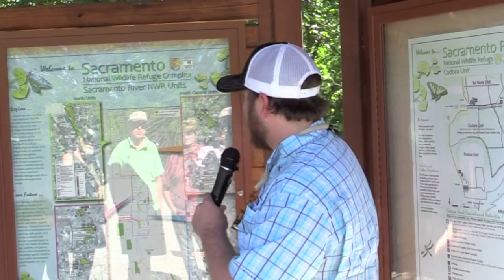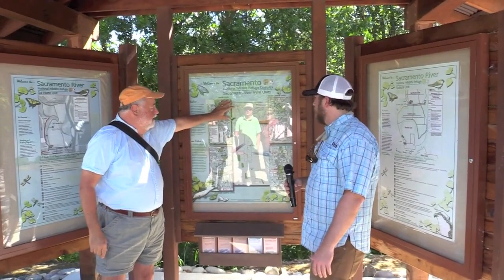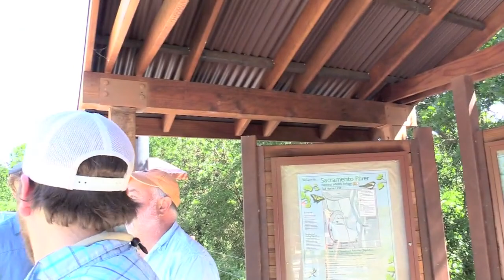Two men tell how Sites Reservoir could cause potential harm to rivers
This is Part One featuring some field trip lectures several years ago from Steve Evans and Lucas RossMerz about the proposed Sites Reservoir.  See Part II video that takes you to the actual, physical site of the proposed reservoir.  RossMerz emphasized it is not yet an official project although millions of dollars of taxpayer money has been spent on it.  The location of the Sites Reservoir Project is on the west side of the Sacramento Valley, approximately 10 miles west of Maxwell, California in Glenn and Colusa Counties.  As of the date of publishing this video in YouTube (March 8, 2023) no construction has yet begun on the proposed reservoir in a year when California is getting extraordinary rain.